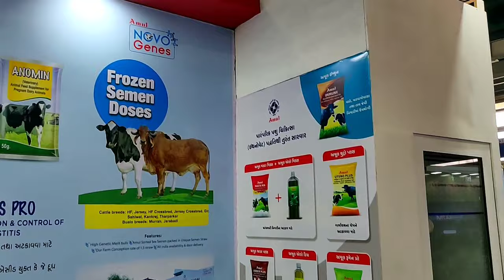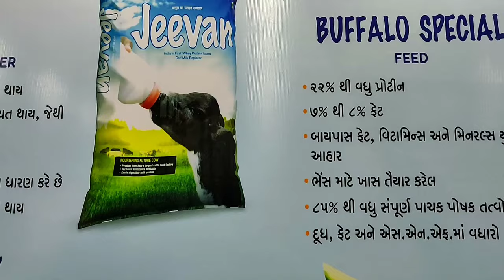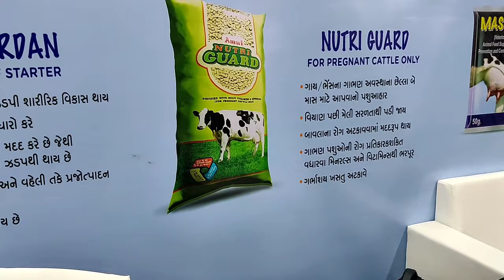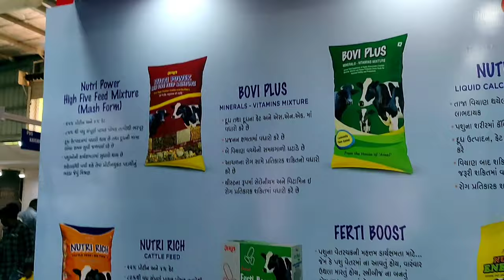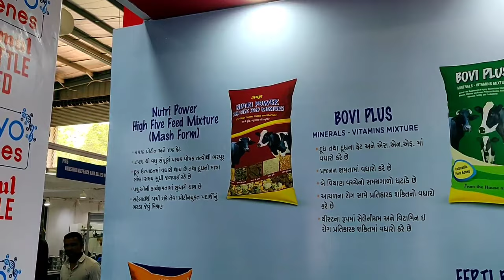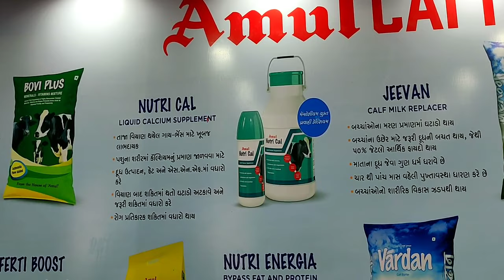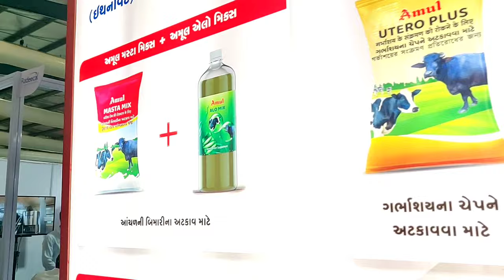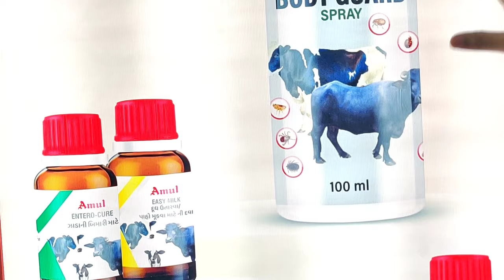Amul Cattle Feed अमूल डेयरी प्रोडक्ट के इलावा पशुओं के लिए फीड भी बनाता है।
• oneplus 10 pro
• oneplus 10t
• oneplus 10r
• OnePlus Nord N20 SE
• OnePlus Nord CE 2

• iphone 12 64gb
• iphone 12 128gb

• iphone 13
• iphone 13 Pro
• iphone 13 Pro Max

Samsung A22
• Galaxy s 22
• galaxy s 22 ultra

Mobile Gimble
• DJI OM 4 SE
• DJI OM 5
• DJI OM 6
• MOZA Mini MX 2
• Zhiyun Smooth Q3

Mic :
Wireless Mic (Single Channel)
Wireless Mic (Two Channel)
Wired Mic (Single Channel)
Wired Mic (Two Channel)

Tripod Used

रेनगन
• 1.25 इंच गन
• 1.25 इंच गन
• 1 इंच गन
• 1.50 इंच हेवी रेनगन
• 2 इंच गन विद स्टैंड
• 2 इंच गन
• स्प्रिंकलर 5 पिस सेट

मिल्किंग मशीन
• GODHAN Milking Machine
• GODHAN Milking Machine
• Swastik Single Cluster Milking Machine
• SHREERAM FIX MODEL MILKING MACHINE
• Single Bucket Cow Milking Machine
• Simply Milking Machine
• GODHAN Stainless Steel Milking Machine For Cow (4 to 5 Cows) 1 Piece GS-120 Silver Colour
टॉर्च लाइट
गार्डेनिंग टूल्स
• Home Tool Set 14 Pcs Gardening Tools
टूलबॉक्स कीट
• 145 Pieces Hand Tool Kit Set
• Piece Hex Socket And Wrench Set
• 40 in 1 Screw Driver Set PCS Automobile Motorcycle Tool Box
• Hand Tool Kit (Blue, 66 pieces)
• Bosch GSB Plastic 550W Corded Electric Mechanic Kit Professional Drill
कुछ विदेशी मशीन और टूल्स
• 112pcs Electric Tools Set Tool Kits
•  Professional Tool Kit with 13mm (550Watt) Heavy duty Impact Drill Machine (98 pcs set)
• Power Cut Saw
• Pruner Garden Shear
• FIELDSTAR Boston 4 Stroke Backpack Brush Cutter with Attachments
• High Pressure Washer
• Portable High Pressure Washer Pumps